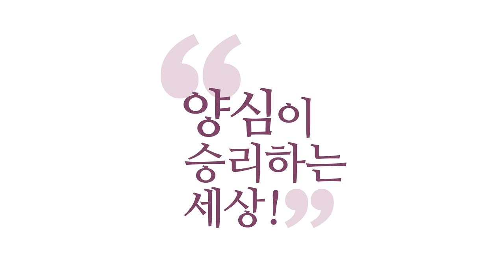[3분 양심] 문득문득 만나는 참나(성령) _홍익학당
(180425 수낮 대담) 웬만하면 이게 못 만날 수가 없어요.
뭐냐 하면, 여러분이 멍 때리고 계실 때,
그 상태거든요, 하나님 상태는.
그러니까 한 생각은 끝났고, 다음 생각은 못 올라올 때,
그 생각의 여백이 있어요. 그때는 뭘로 존재하실까요?
"생각한다. 고로 존재한다."
그러면 "생각 안 한다." 그러면 어떻게 될까요?

그런데 여러분 일상을 이미 그렇게 살고 계세요.
생각과 생각 사이가 계속 존재해요.
그때 걱정 없이 계세요.
그러다가 생각이 일어나면 걱정도 시작돼요.
"아이고, 어떻게 하지?" 그러다 생각이 딱 끊겨요.
힘든 생각, 좋은 생각도 끊길 때가 있어요.
에너지가 딸려서도 끊길 때가 있어요.

그러면 참나 상태에 있어요.
무의식적으로 만나서 참나인지 모르는 것이죠.
그리고 또 떠들어요, 다시.
"어, 어떻게 하지 어떻게 하지?
고민 안 하고 뭐 하고 있었지?"
다시 고민을 막 열심히 합니다.
고민 딱 끝날 때 또 열반에 도달해요.

찰나 찰나 열반을 겪어요. 제가 이 얘기를요.
놀라운 게, 저기 태국의 고승이
이 얘기를 하시더라고요.
태국의 그 초기불교 하시는 분인데도
"찰나 찰나 우리는 열반에 도달한다.
그래서 우리가 이렇게 살아가는 것이다."
정확한 얘기입니다. 그래서 이것은
서로 체험이 똑같으니까 나올 수 있는 얘기죠.

"오, 이 양반 정확하게 이야기하네." 재밌죠.
찰나 찰나, 우리는 찰나 찰나
계속 하나님 안에 살고 있는 거예요.
제가 그림을 이렇게 그려 놓으니까,
이분 입지가 좁아진 거 같죠. 아니에요.
나머지 다 참나예요, 이것만 이렇고. 참나는 안팎으로,
사실 에고는 참나의 바다에 떠 있는 파도일 뿐입니다.

에고의 내면에 들어가면 또 참나밖에 없습니다.
에고 위치가 이래요. 밖으로 나가도 다 참나밖에 없고,
안으로 들어가도 참나 밖에 없고,
자기가 이미 참나의 작용이라 참나가 한 생각을
일으켜서 괜히 고민해보는 거예요, 이런저런.
참나가 자기를 알고 싶잖아요.
생각을 일으켜서 생각을 통해
참나를 분석하는 거예요, "참나는 이런 존재구나." 하고.

재밌지 않아요? 참나가 노는 거예요, 이게.
참나가 공연히 한 생각을 일으켜서.
참나 상태에서는 자기반성을 못 하잖아요.
일으켜 가지고 돌아보면서.
그런데 이 에고가 에고를 달이라고 하는 이유가
태양이 자기를 못 비추니까
달을 만들어서 달에다 빛을 쏴 가지고
달의 빛을 가지고 다시 태양을 쏴 보는 거예요.

이 짓을 하는 거예요.
참나가 자기를 스스로 반성을 못 하니까,
에고라는 것을 만들어 가지고,
에고 빛을, 이 에고 빛도 참나 빛이죠.
에고 빛을 가지고 자기를 비춰 가지고,
자기가 자기를 보는 거예요.
"아, 이렇게 생겼구나, 내가."
사실 신성이 시공간 안의 신성이
캐릭터를 가지고 들어오면 우리예요.

여러분이 본래 하나님이시고, 하나님이 시공간 안에
캐릭터 가지고 들어오면 이래요.
그런데 들어올 때 머리를 맞고 들어오나 봐요.
기억이 안 나요. 그래서 마음대로 생각해 보는 거예요.
마음대로 해보고, 마음대로 지껄여 보고,
"내가 마음대로 내가 법을 만든다." 하면서
해보는 거예요. 그런데 이 재미도 좀 해보신 다음에,
적당히 해보고.

왜냐면요, 이것도 해보려고
인간세계가 존재하는 겁니다.
안 그러면 하나님 혼자 계셨겠죠.
이런 짓도 해보려고 하신 거예요.
왜? 해보면서 다양한 데이터를 뽑아서
다시 참나로 돌아가 줘야 돼요.

돌아가 주기를 안 해서 지금 문제지,
세상에 나오셔서 막 이전투구하고 온갖 경험해 보신 것은,
다 그건 의미가 있습니다.
다 하나님의 작용이기 때문에, 근원적으로.
그런데 하나님답게 처리하지는 못해요.
하나님의 작용을 계속 직면하면서 경험하는데,
수준 높게 대처하지는 못하고 계시죠.

하나님이라면 대처할 방식으로 대처하지는 못해요.
그러니까 하나님이 시공간 안에서
스스로를 에고의 모습으로 나타내서,
다양한 경험들을 하긴 하지만,
결국 신성을 회복해서
그 문제를 해결하는 데까지 가야
그 얻었던 데이터들이 제대로 활용돼요.
그 역할을 해 주셔야 됩니다.